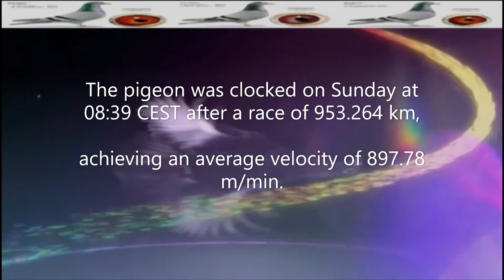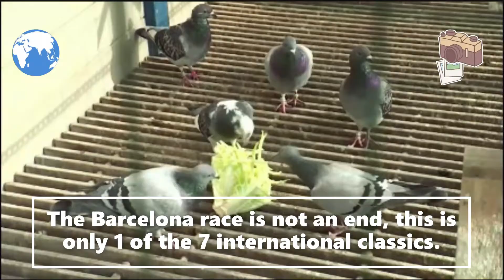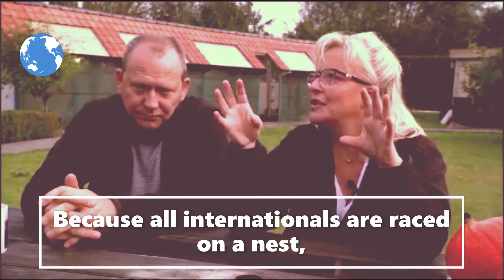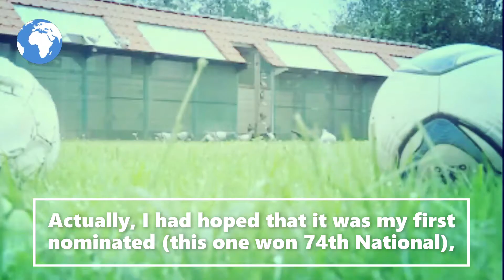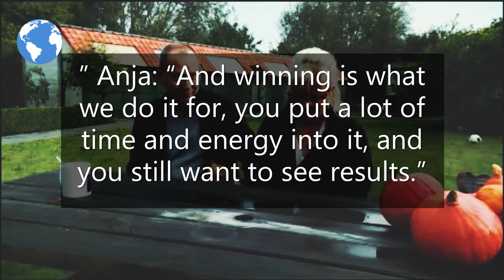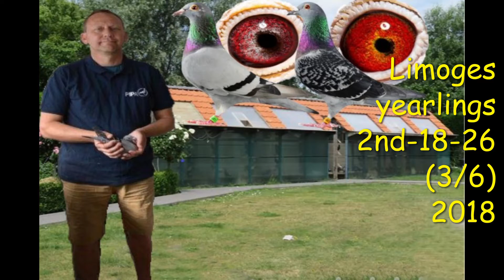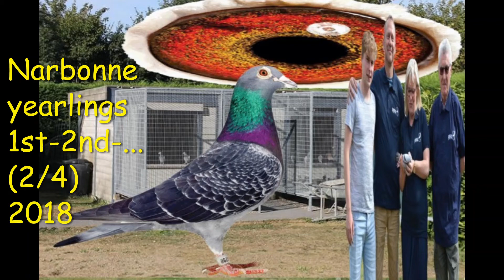WINNER 1st National fr Perpignan (International) is Vergaerde Denolf (Jabbeke, Belgium)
1st National fr Perpignan (International) is Vergaerde Denolf (Jabbeke, Belgium)

ACKNOWLEDGMENT and ADMIRATION to the SOCIAL MEDIA REFERENCES:
Vergaerde-Denolf
Kroondreef 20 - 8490  Jabbeke, Belgium
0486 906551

1Pcs/6Pcs Pigeon Cage Door Stainless Steel Entrance Wire Door Dove DIY Trap Door Length 25.5cm